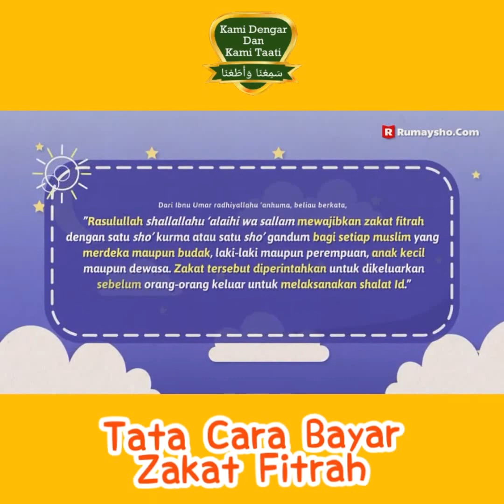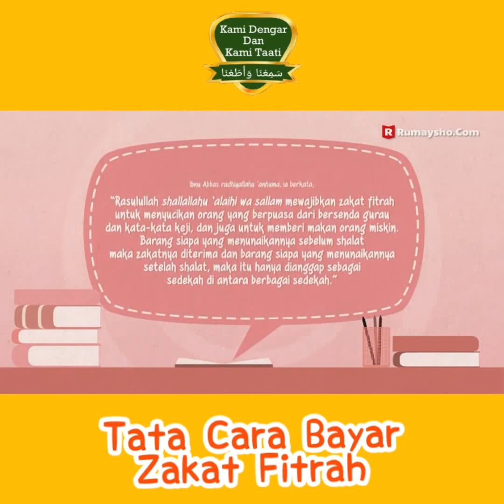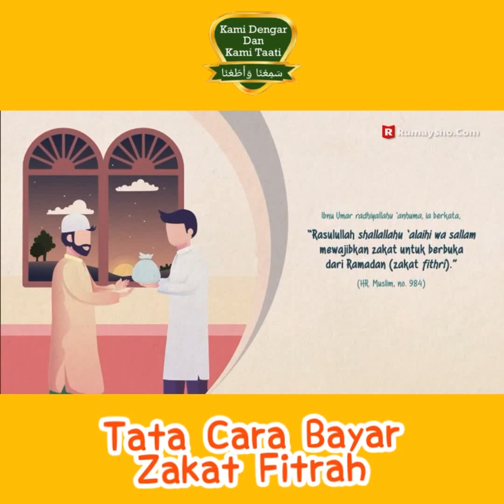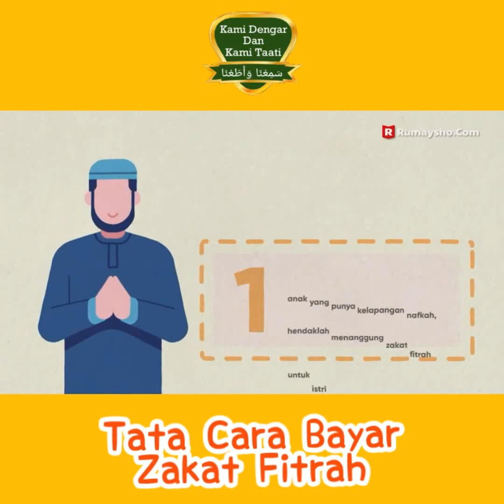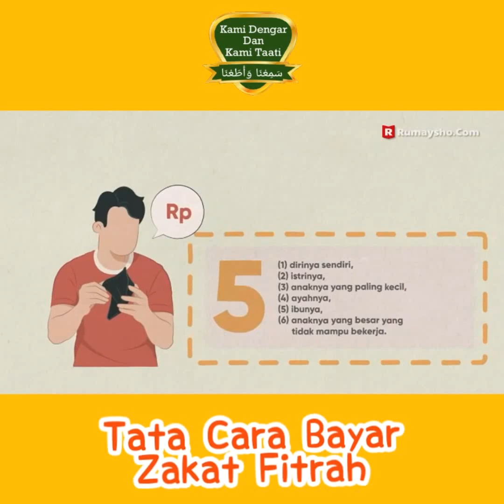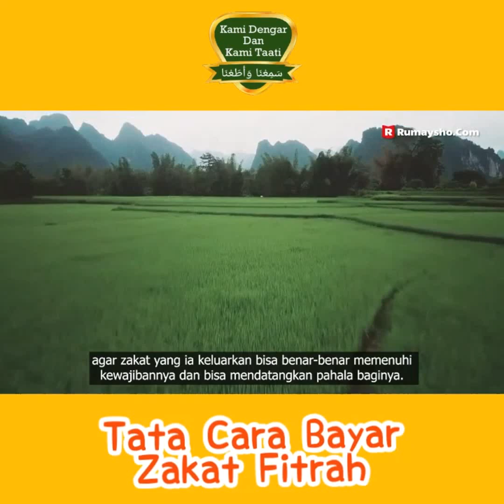Tata Cara Bayar Zakat Fitrah (Rumaysho.com)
بِسْــــــــــــــــــمِ اللهِ

📤 Raih pahala yang besar dengan bersama-sama menuntut ilmu agama serta "share" setiap ilmu yang didapatkan melalui سَمِعْنَا وَأَطَعْنَا agar bermanfaat juga untuk orang lain.

📚 Rasulullah ﷺ bersabda; "Sesungguhnya Allah, malaikat-Nya serta penduduk langit dan bumi bahkan semut yang ada didalam sarangnya sampai ikan paus, mereka akan mendoakan untuk orang yang mengajarkan kebaikan kepada manusia."

📥 Dapatkan ilmu-ilmu bermanfaat lainnya dari  سَمِعْنَا وَأَطَعْنَا melalui...